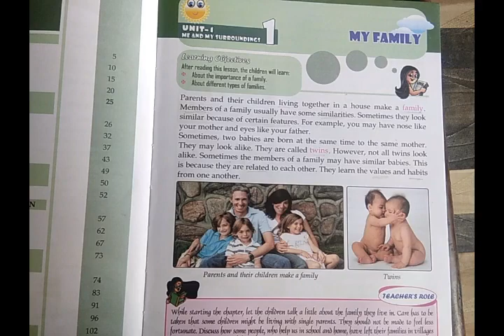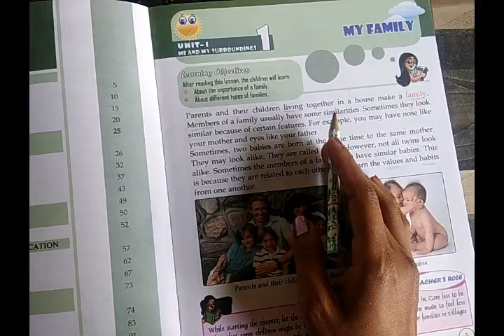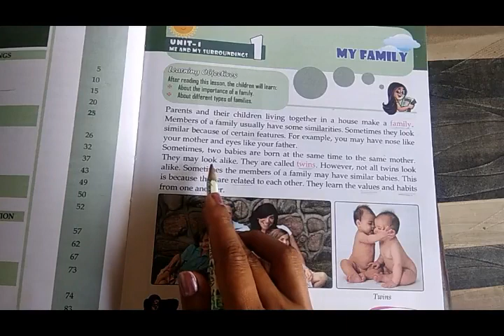THE FAMILY||CLASS 3||EVS||UNIVERSAL PUBLIC SCHOOL AMARGARH||BY POOJA MISS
THIS VIDEO IS FOR CLASS 3RD OF EVS ,ONLINE SUDY